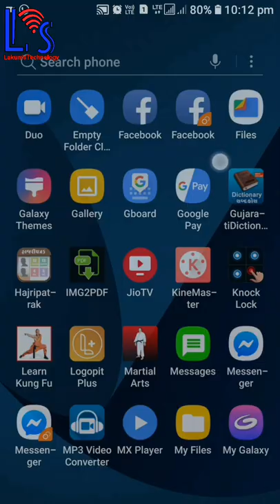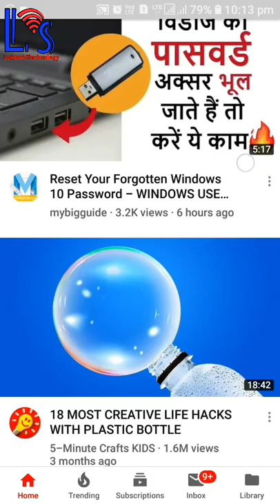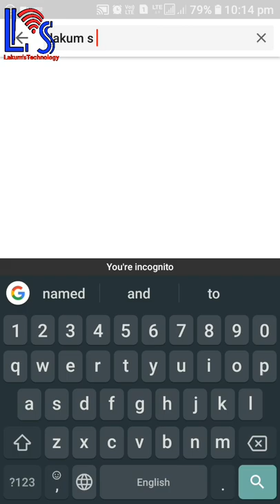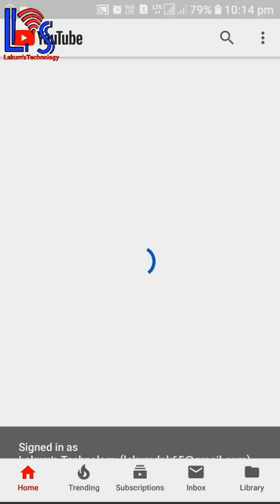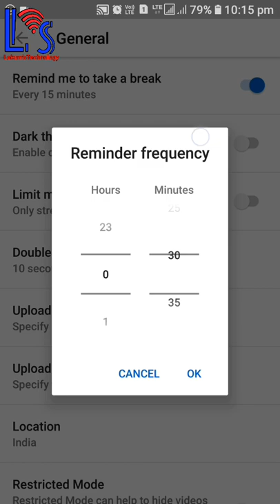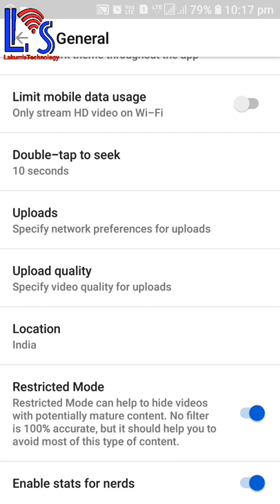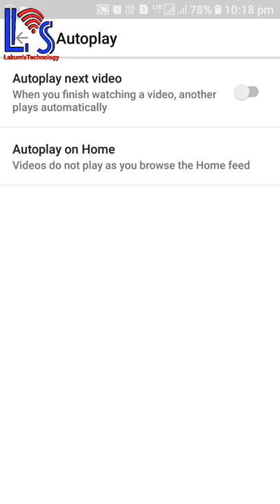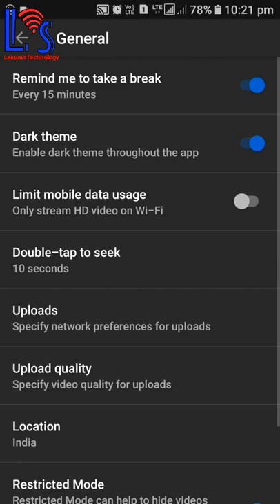YouTube secret Settings and Services Do You Know ??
BEFORE PRINT IN EXCEL LEARN THIS THINGS IT WILL MAKE U N EXPERT [GUJARATI] LAKUM'S TECHNOLOGY

Translate Your Voice In Any Language Live voice translator (gujarati)કંઈપણબોલો લખાઈ જશે અંગ્રેજીમાં

 Secretly shoot video from your mobile at off screen none can know[gujarati]LAKUM DIPAK

વીડિઓ ઉતારો મોબાઈલની સ્ક્રીનને ઓફ રાખીને..!
કોઈને ખબર પણ નાં પડે કે તમે વીડીયો ઉતારી રહ્યા છો. !